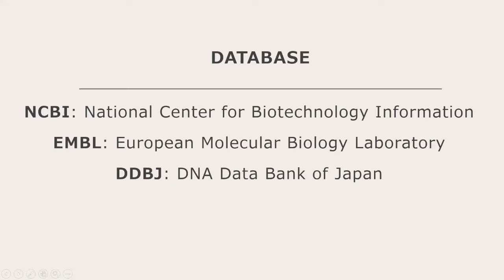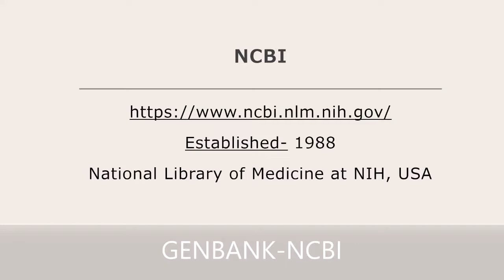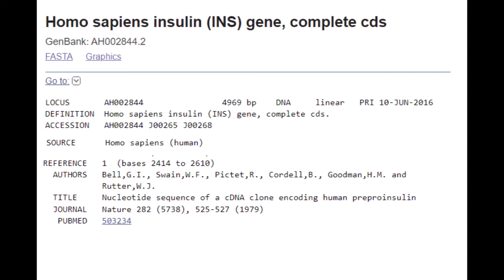Bioinformatics: GENBANK-NCBI: Session 2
In this video, the Introductory details of GENBANK-NCBI  have been discussed. We hope that this video will help students to understand the basic information about NCBI and to retrieve nucleotide sequence from it.